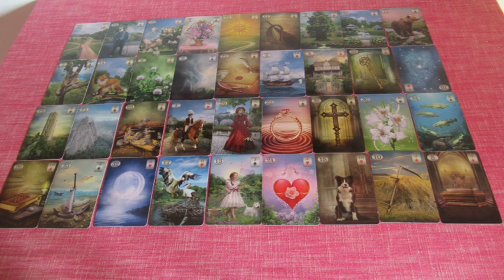BLITZBERATUNG: Was kommt im März 2021?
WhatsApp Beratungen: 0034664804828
Bankverbindung: Banco Sabadell
Bild: shutterstock/Natalia Prokofyeva/Luchelle